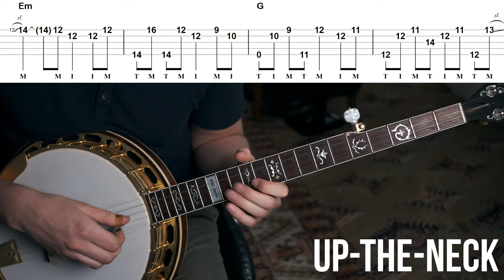3 Ways to Play Squirrel Hunters // Bluegrass Banjo Lesson